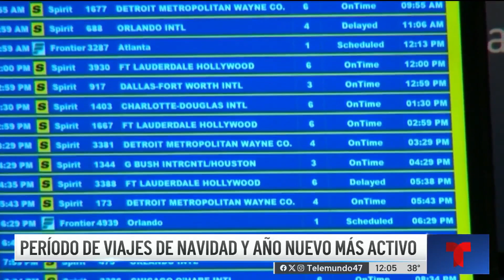Millones de personas inician su regreso a casa tras el período de viajes de Navidad y Año Nuevo